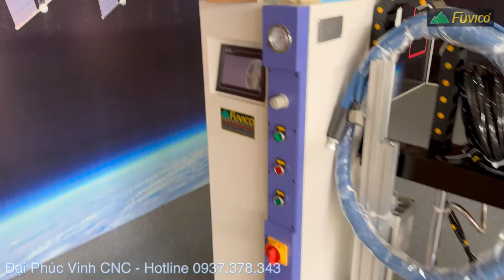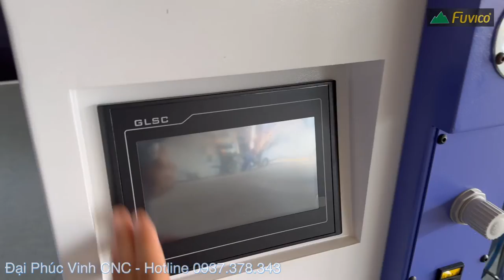Review bộ bơm keo PUR option cho máy dán chỉ, ưu nhược điểm của keo EVA và PUR